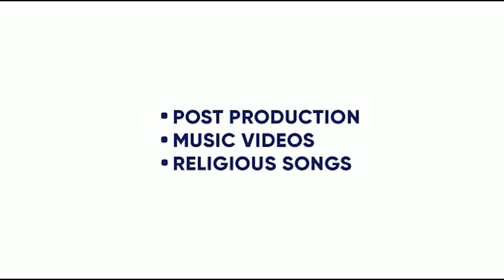MUCCH | MEET SINGH | GUNNER | UDAY SIDHU | JCD PRODUCTION | KP TREHAN | KING ENTERTAINMENT TV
SONG - MUCCH
SINGER-  MEET SINGH
RAP - GUNNER
LYRICS- UDAY SIDHU
PRODUCER - KP TREHAN
LABEL- TRUE REBELION  MUSIC

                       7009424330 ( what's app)